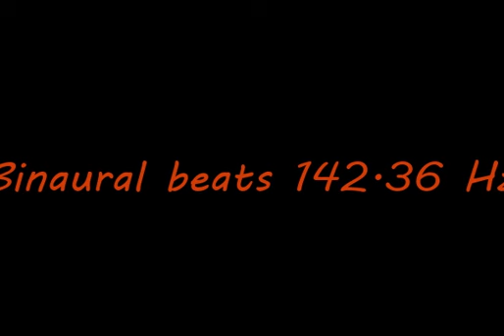binaural_beats_142 36hz